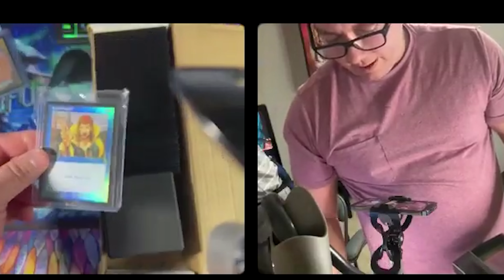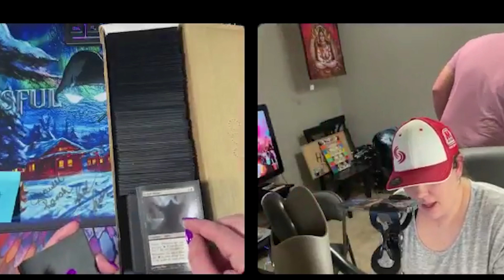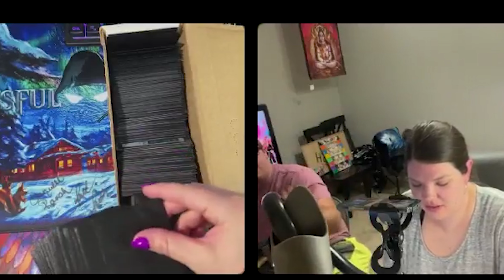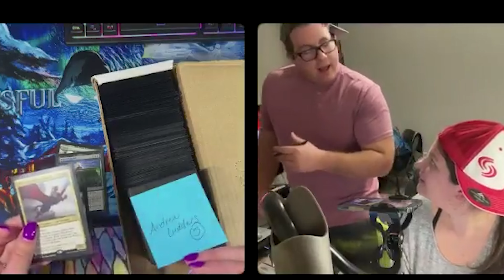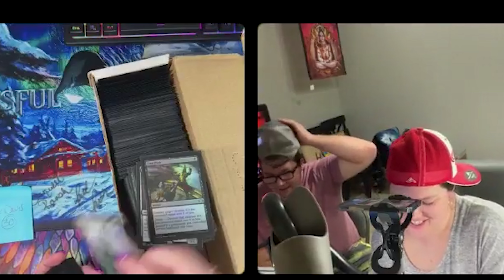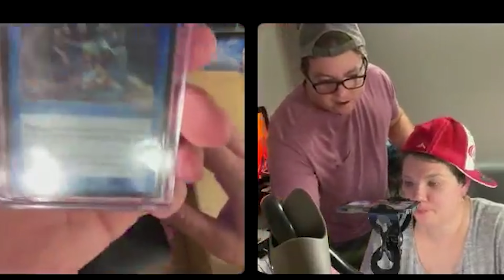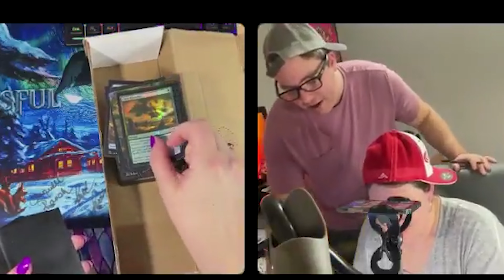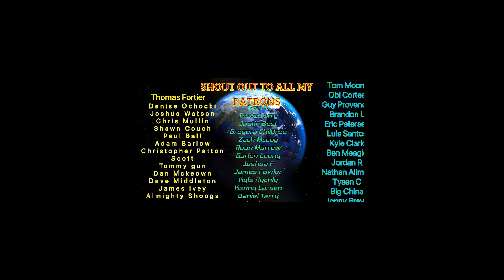BashKing and BashQueen go BUCK WILD ON LIVESTREAM!?!?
WE NEED TO HIT 2k subs and 1.5k in the Facebook group by the end of January and I will be giving away an Alienware lap top and $150 in cards multi winner, top two win!

Be sure to invite your friends and family to get in and have a chance at some amazing spice! We also do a ton of box breaks and giveaways, deck techs, buy sell trade all things magic! We have a ton of fun here on the BashFam!

If you’d like to support me and buy a custom playmat, mouse pad or custom sleeves or just choose from an assortment of already well designed stuff, please use the affiliate link below to receive 10% off on your entire purchase as well as allow me to receive a 10% commission!

If you’d like to become a seller on WhatNot, use the link below and I will help you become a streamer/seller! Let’s do this thing!

Apply to sell today on Whatnot! blissfulbashmtg thinks you'll be a great addition to our seller community.

If you want to join whatnot and get in on some action but not be a streamer then the below
Link is for you!

Join me on WhatNot! A new buyer/streamer where you can get $10 for joining up with this link and continuing your support for BlissfulBash by using it!